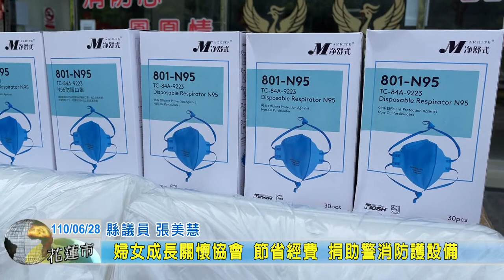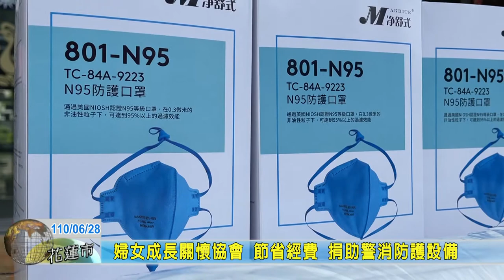20210628 05 婦女成長關懷協會 節省經費 捐助警消防護設備